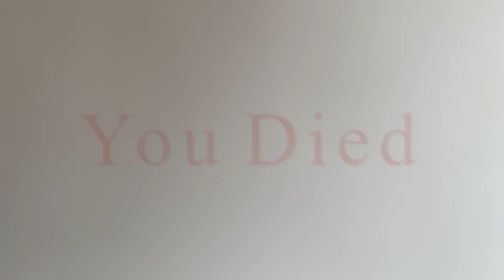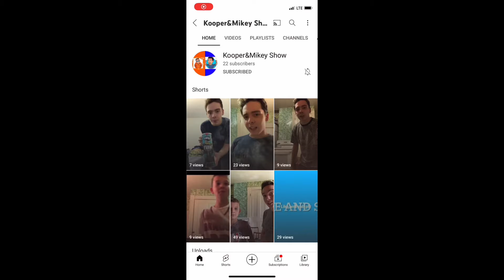The Sledding Videos are Back! (1 Year Anniversary of YouTube Channel)